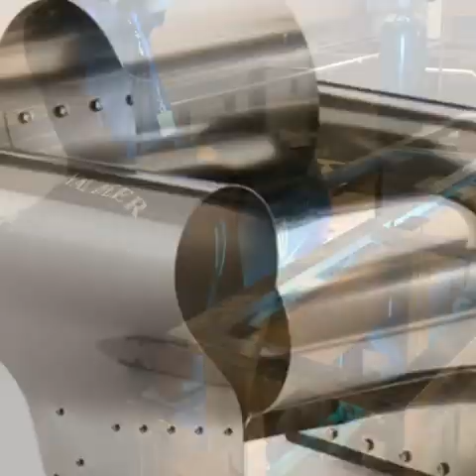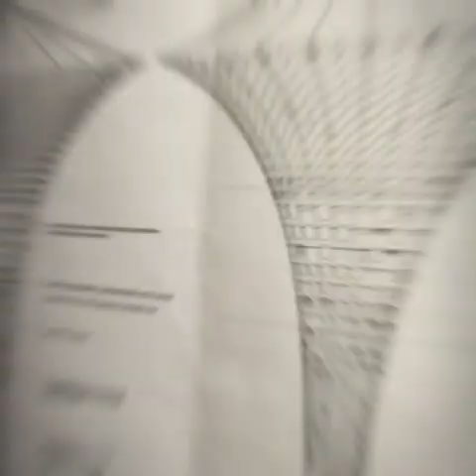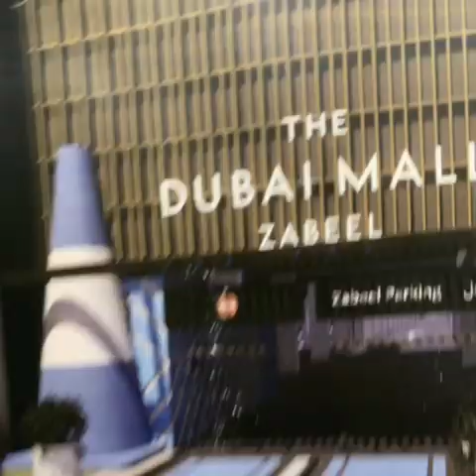Best metal art company in gcc        REZA moradi